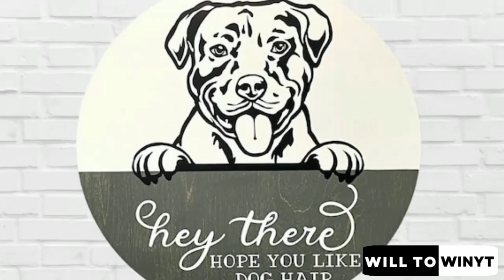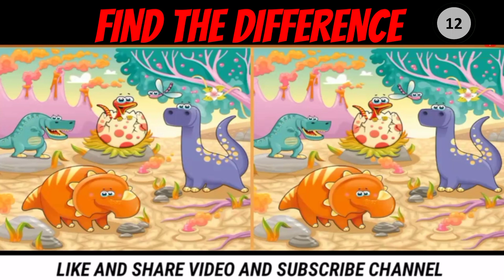Genius can spot all difference: Find the difference: Spot it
emoji challenge tik tok
emoji challenge tiktok
guess the GAME by emoji challenge
guess the GAME by emoji quiz
guess the emoji game GAME
guess the GAME emoji
emoji GAME quiz
quiz
Spongebob Squarepants
brain games
for kids
hidden objects
odd one out
brain teasers
child friendly
child friendly entertainment
children friendly videos
kid friendly youtube
kid friendly videos
family friendly
children youtube
youtube videos for kids
youtube kids
brain development
photo hunt
find the difference
picture puzzle
brain teaser games
encuentra la diferencia
videos para niños
spot&find
spot and find
puzzles of S&F
puzzles
iq
riddles
funny riddles for kids
odd emoji out
emoji game
Emoji Movie Quiz
Emoji Puzzles
find the Odd Emoji Out
guess
emoji
challenge
poppy playtime chapter 3
poppy playtime quiz
rainbow friends chapter 2
rainbow friends quiz
lankybox
lankybox world
lankybox reacts
foxy and boxy
lankybox fan
lankybox fan art
foxy
lankybox world roblox
lankybox roblox
lankybox plushielankybox rainbow friends